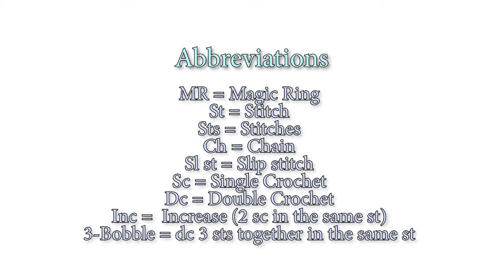Free Video Tutorial Crochet Glass Bottle Travel protector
This is a free video tutorial of this useful glass bottle travel protector.

A little while ago, I started using some face products by ‘The Ordinary’.Their products became essential in my skincare routine, but the packaging is not very friendly if you want to travel with it. Since they pack their serums in a glass dropper bottle, I was worried that when I travel, the glass will break, so I decided to design a draw-string crochet protector case for times when I need to travel and take my skincare products with me.

For this project you'll need:
Acrylic DK yarn
3.5mm hook (In the video it says 3.75 but it's a mistake and should be 3.5)
Scissors
Darning needle
3mm thick String/cord (about 20cm long)